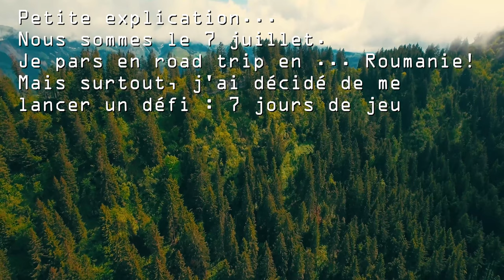JEUNE HYDRIQUE 1/7 : J'ARRETE DE MANGER ! - jeûne 7 jours, perte de poids, challenge, jeûne à l'eau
Hey !
Je vous emmène pour un format vlog (le premier sur cette chaîne !), dans mon voyage en Roumanie où je me suis lancé un défi : 7 jours sans manger. Le jeune hydrique (ou jeûne à l'eau) a énormément de bienfaits. Je vous explique tout ça. Il s'agit d'un jeûne de 7 jours où on ne boit que de l'eau.

ON SE VOIT DEMAIN!!

♬ MUSIQUE ♬
Konac - Home
Ikson - A While
Diviners - Tropic Love